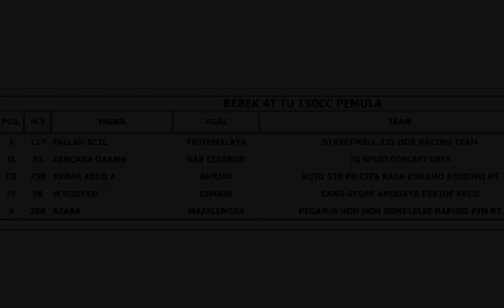Race Bebek 4T TU 150 cc Pemula. RoadRace Cimahi 17-18 Desember 2021